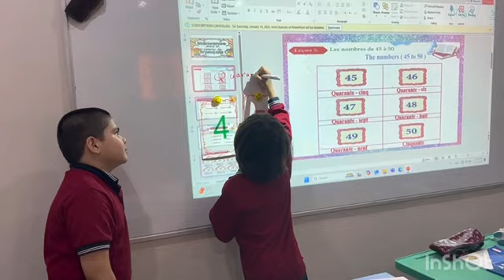6 November 2024